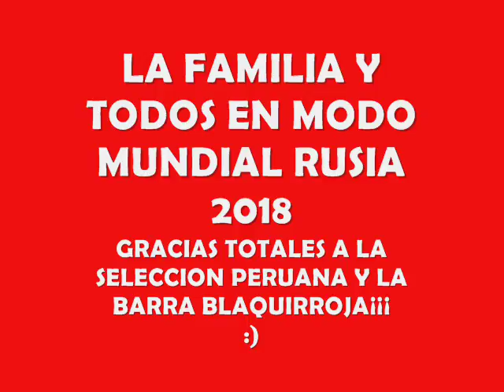LOS PERUANOS Y TODOS EN MODO MUNDIAL RUSIA 2018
LA HEMOS Y LA ESTAMOS PASANDO SUPER CON EL MUNDIAL Y LA SELECCION PERUANA Y LA BARRA BLAQUIRROJA NOS ALEGRO EMOCIONO ETC. :)